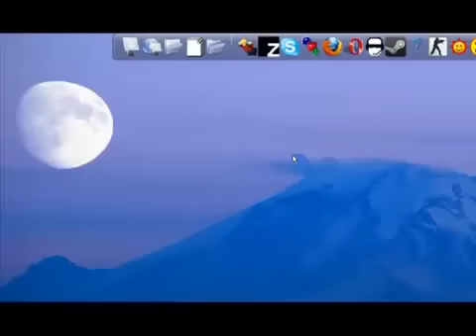Tibia - Zoldan hacks 2011 9.10!